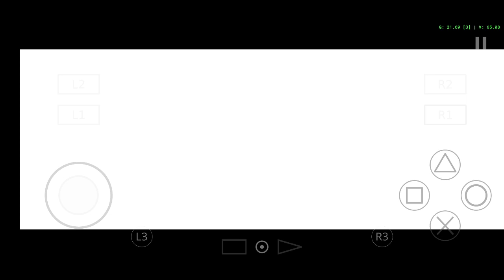Tomb Raider Legend Gameplay (AetherSX2 Emulator)